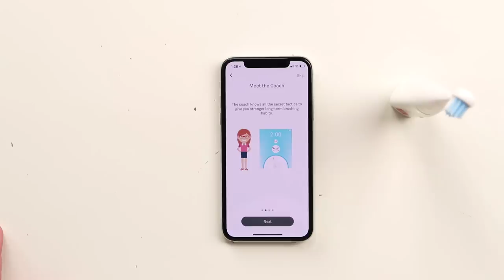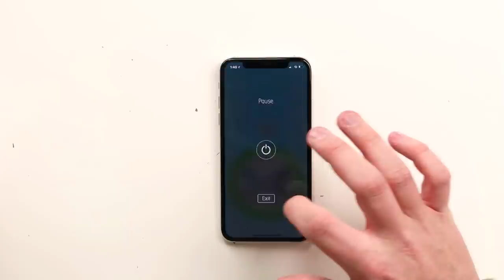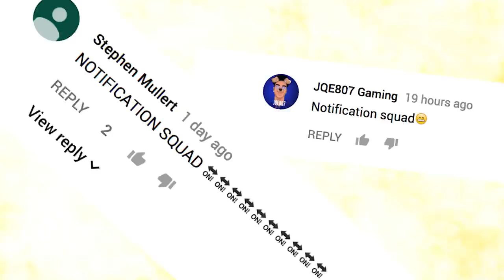I Bought the $99 Apple Toothbrush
So the Apple Store is selling a $99 exclusive Colegate E1 Smart Electric Toothbrush that shows you better brushing tricks, maps out your mouth with AI and has some weird games too! This Bluetooth connected toothbrush only works with iPhones or other Apple products since it’s exclusive…but for $99 it actually doesn’t suck!

Colegate Smart Toothbrush (Android & iOS)

comment ‘blue tooth’ if u see this :)